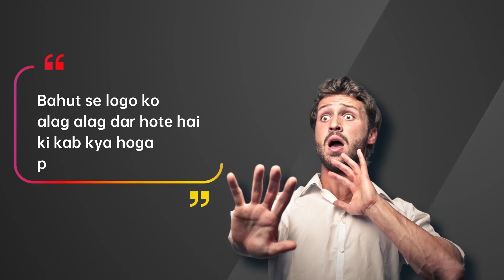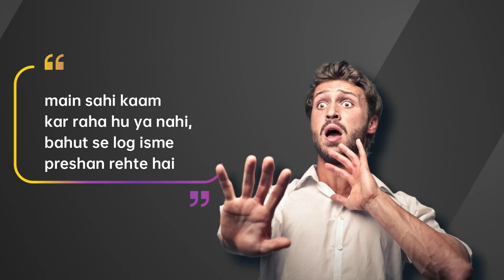The Final Push: Mastering the Art of Avoiding Toxic People PART 4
भाग 4 में, हम उन गहन रणनीतियों पर चर्चा करेंगे, जो आपको विषैले लोगों से पूरी तरह दूर होने में मदद करेंगी। आप जानेंगे कि भावनात्मक मजबूती कैसे विकसित करें, सख्त सीमाएं कैसे तय करें, और मानसिक शांति कैसे वापस पाएं। चाहे यह छल-कपट के सूक्ष्म संकेतों को पहचानना हो या स्वस्थ रिश्ते बनाना, यह मार्गदर्शिका आपको मानसिक और भावनात्मक भलाई की रक्षा करने के लिए उन्नत उपकरण प्रदान करती है। यदि आप नकारात्मकता और विषाक्तता से मुक्त जीवन की ओर अंतिम कदम बढ़ाने के लिए तैयार हैं, तो यह मार्गदर्शिका आपके लिए है।

: Ganesh bhagat :

 Ghanti dabaye aise hi videos ke liye